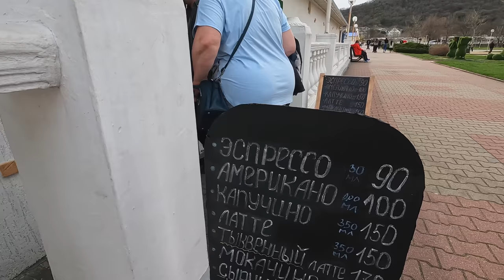Архипо-Осиповка ОЧЕНЬ МНОГО ЛЮДЕЙ ДЛЯ НАЧАЛА СЕЗОНА, всё РАБОТАЕТ - ЗАГОРАЮТ И КУПАЮТСЯ!